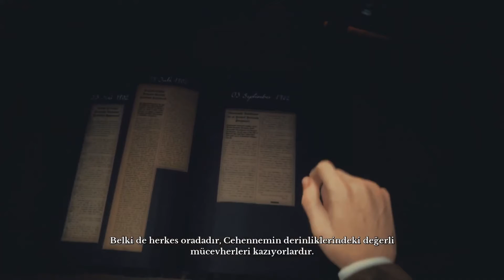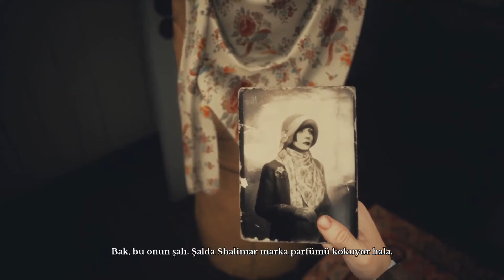Bacım Kaybolmuş #1 | Draugen Türkçe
Dizi tadında muhteşem sahneler harika müzikler ...

İzlediysen bi beğenini alırım :)

Oyun Hakkında : 1923 yılında, kayıp kız kardeşini aramak için norveç’e gelen amerikalı gezgin edward, ve yanında indie kız lissie ile birlikte, kendini bu kıyı topluluğunun pastoral atmosferi içinde kaybetmeye hazırlanırken, elbette aslında hiçbir şey göründüğü gibi değildir. harika manzaranın altındaki karanlıkları ortaya çıkartırlarken olaylar gelişir…